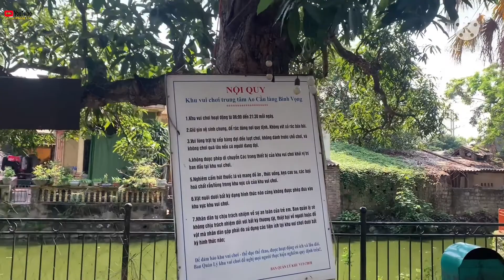Cầu cổ tại Thôn BÌNH VỌNG xã VĂN BÌNH huyện THƯỜNG TÍN HÀ NỘI. Đám cưới em HÙNG .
- Yêu quý, bảo vệ thiên nhiên.Khương Nguyễn 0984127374
- Nghệ thuật cây cảnh không giới hạn
- BBN xin chân thành cảm ơn quý vị, và các bạn...
* Để xem video có chất lượng tốt nhất quý vị cài đặt xem video trên youtube ở chế độ HD.
- Một cây cầu cổ có tuổi đời hơn 100 tuổi tại thôn Bình Vọng xã Văn Bình huyện Thường Tín Hà Nội qua đẹp. Phong cảnh làng quê yên ả, cầu che bóng mát, mặt nước ao trong xanh, một cụ già ngồi hóng mát trong cây cầu cổ kính kể truyện xưa cho con cháu nghe...